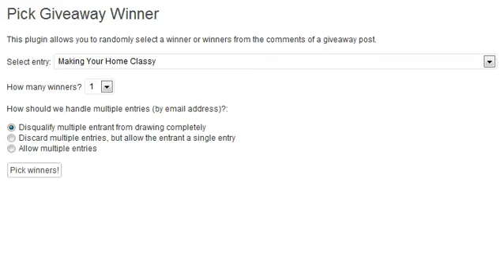Winner of our Personalized Puzzle from Piczzle Giveaway!!